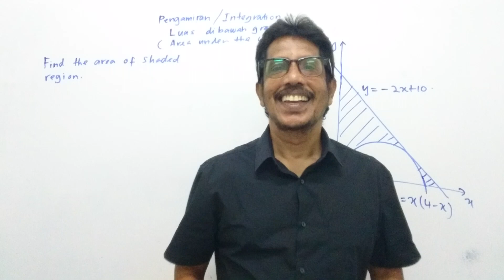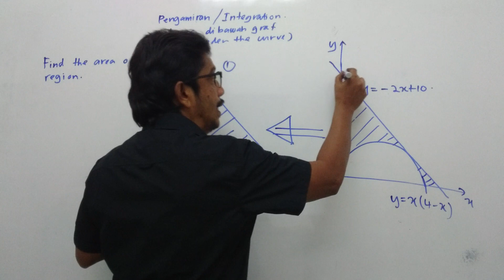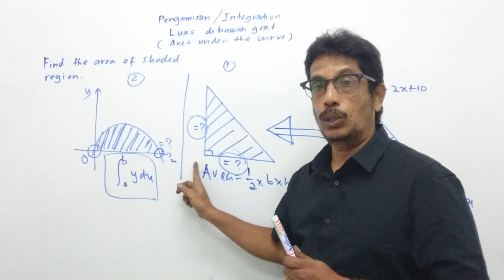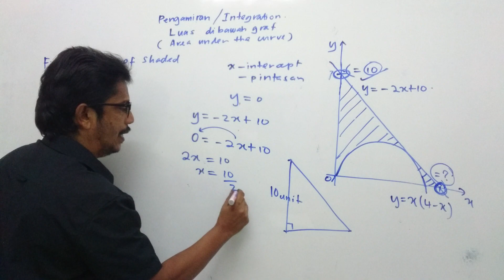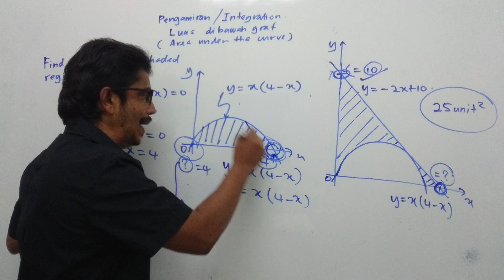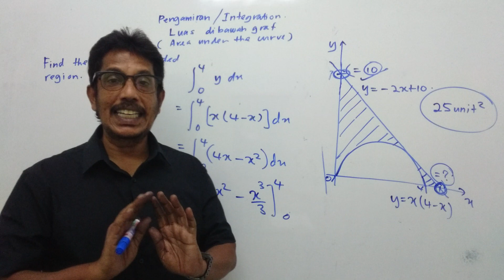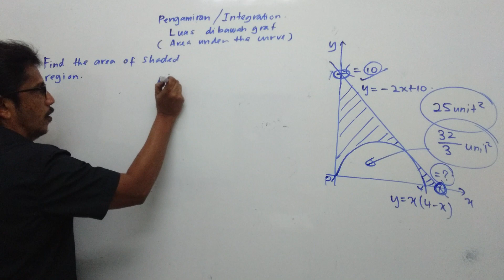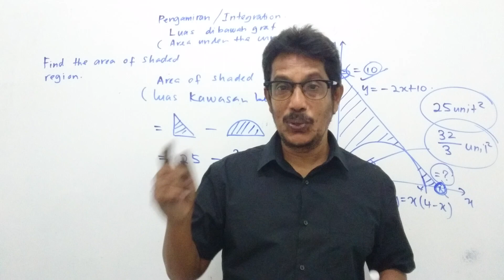Asas Pengamiran (Basic of Integration) Matematik Tambahan SPM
Menyelesaikan soalan menentukan luas kawasan berlorek (area of shaded region) dengan menggunakan kamiran tentu (definite integral). Dalam penyelesaian juga dibincangkan apakah perkara tambahan yang biasa dikaitkan dengan soalan seperti menentukan koordinat silangan paksi-x dan silangan paksi-y. Bagaimana menggunakan koordinat ini dalam menentukan luas kawasan berlorek.